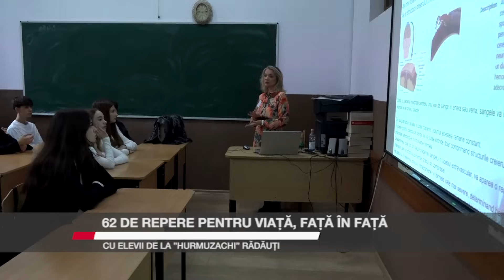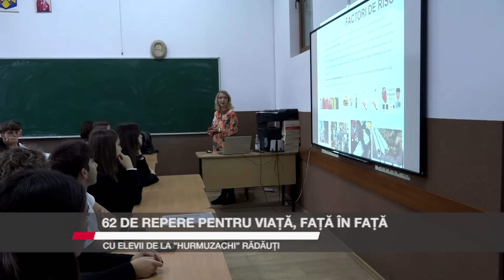62 de repere pentru viață, față în față cu elevii de la ”Hurmuzachi” Rădăuți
62 de repere pentru viață au stat față în față cu elevii de la Colegiul Național ”Eudoxiu Hurmuzachi” din Rădăuți, județul Suceava, într-o activitate de consiliere și orientare școlară. Specialiști din diferite domenii de activitate le-au vorbit  elevilor despre profesia lor și, evident, au răspuns tuturor întrebărilor. Proiectul colegiului rădăuțean nu se află la prima ediție și este laureat în cadrul competiției naționale dedicate activităților din săptămâna ”Școala Altfel”.